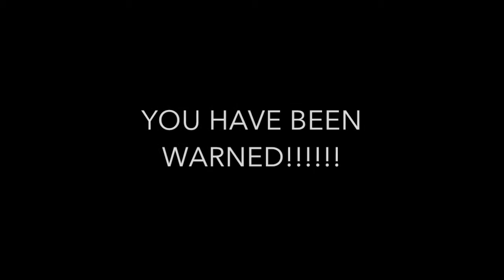Longest Sniper Shot In MWR HISTORY!!!!!!!!!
I Possibly hit the longest sniper shot in MWR  history.